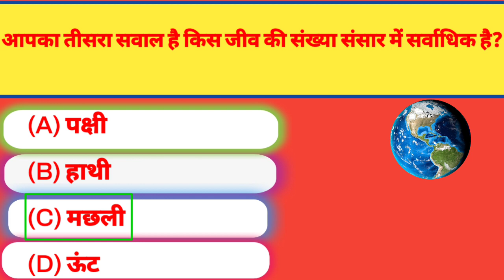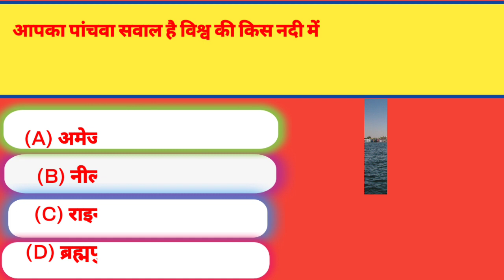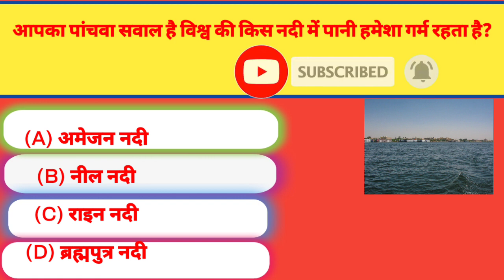Best gk gk challenge for you (quiz)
Hello,
friends welcome to
this video in this video TOP 5 GK question
quiz